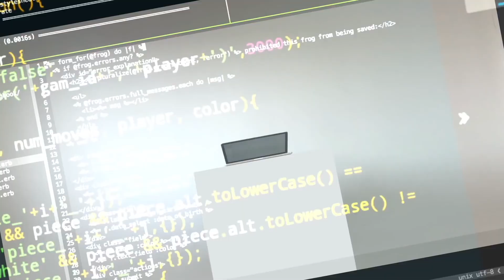[OTUS] Администратор Linux ¦ Как ИТ специалисту бороться c бюрократией ¦ Работа в 1С и Postgres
Вторая часть интервью с Александром Румянцевым (Database Administrator в компании Postgres Professional, экс-руководитель отделов администраторов в Wikimart, Rambler и Ru-Center и преподаватель курса «Администратор Linux» в OTUS) и Виктории Бородиной (технический рекрутер и коуч по вопросам карьеры из Кремниевой долины)!

Кстати, у Виктории отличный Youtube-канал ProgBlog TV об ИТ без границ. В объектив её камеры попадают разработчики из крупных ИТ-компаний и молодых стартапов, преподаватели и студенты именитых вузов, предприниматели и инвесторы в сфере ИТ.